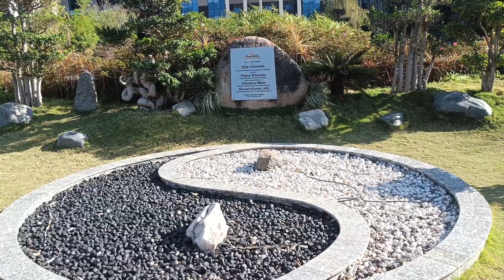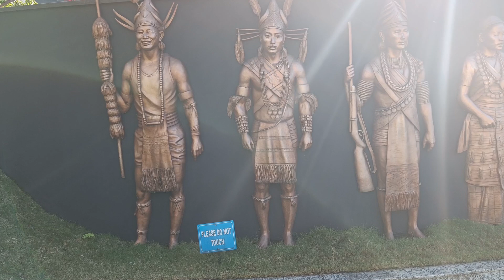Arunachal Pradesh Civil secretariat ZEN Garden 🏡